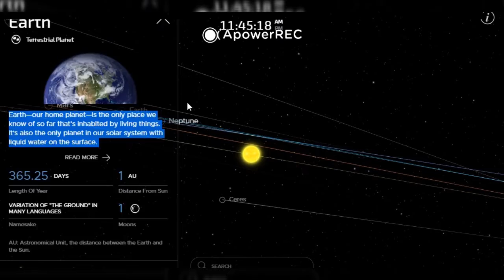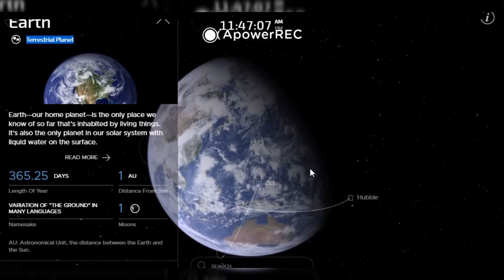🛑LIVE journey :SOLAR SYSTEM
এখানে আমরা শুরু করেছি live solar journey।।

এই চ্যানেলের মাধ্যমে আমরা ঘরে বসেই ঘুরে বেড়াব এই সৌরমন্ডল।।খুঁজে দেখব নানা amazing facts।

আজ প্রথমদিন।।তাই সবাই তাড়াতাড়ি connect কর আমার চ্যানেলের সাথে।।

AND  ofcourse like-comment -share..